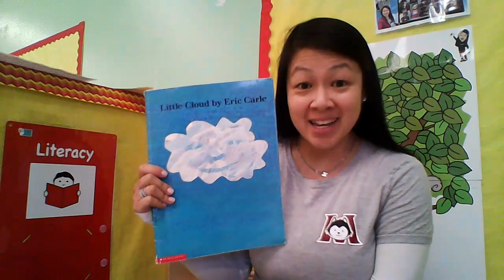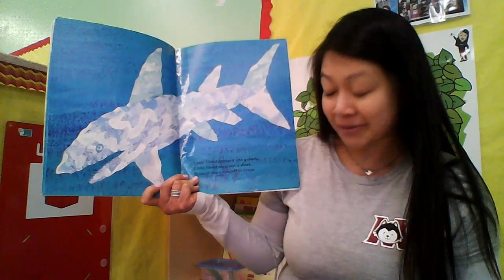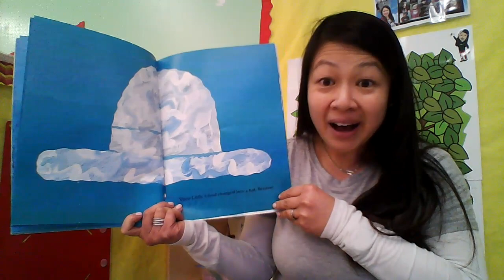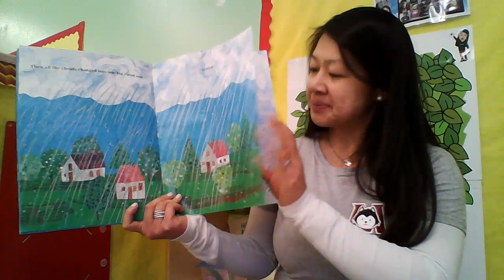Read Aloud: The Little Cloud